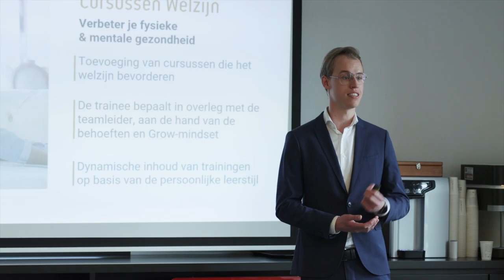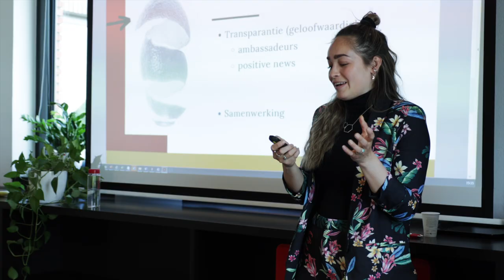CEO FOR ONE MONTH 2021 FINALE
Hoe zag de finaledag van CEO for One Month 2021 eruit? Bekijk de video en hoor van onze CEO Adriaan Belonje en de 5 finalisten hoe zij de competitie hebben beleefd.